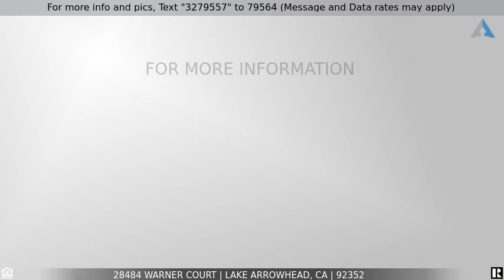Priced at $359,000 - 28484 Warner Court, Lake Arrowhead, CA 92352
Home for Sale in Lake Arrowhead

Pride of ownership is prevalent throughout this Lake Arrowhead Mountain Retreat! Offering 3 bedrooms, 2 bathrooms and over 1,000 sqft of well maintained living space. Kitchen offers granite countertops, tile backsplash, stainless steal appliances, custom cabinetry and center island. Kitchen is open to the family room with custom fireplace, beamed ceilings with tongue and groove wood and 2 generous sized sliding doors that let in a ton of natural light. Step right out the sliding doors to the custom deck that wraps around 3/4 of the property. Conventionally located on the main floor is 2 bedrooms and a full a bathroom. The custom staircase will lead you downstairs to the private master retreat and indoor laundry area. This home is located on a private cul-de sac and only 2 miles from Lake Arrowhead! Turn key and is a must see!